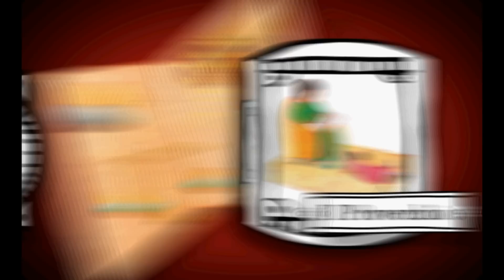Barbanera, Almanacco del 29 dicembre 2015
Barbanera, l'Almanacco quotidiano.